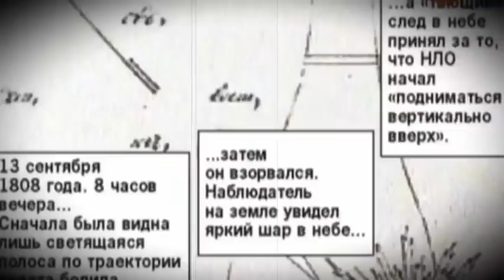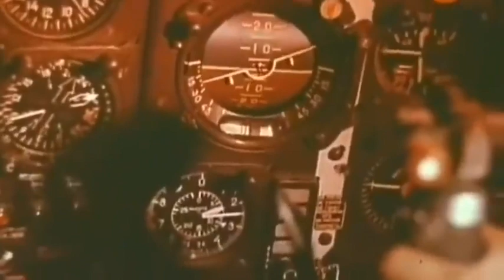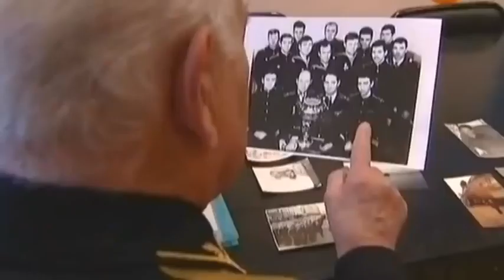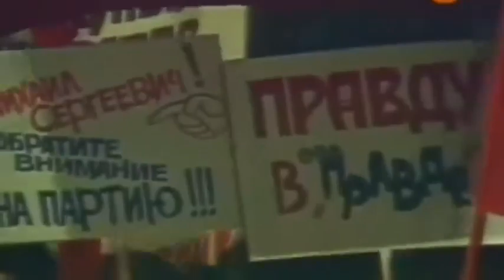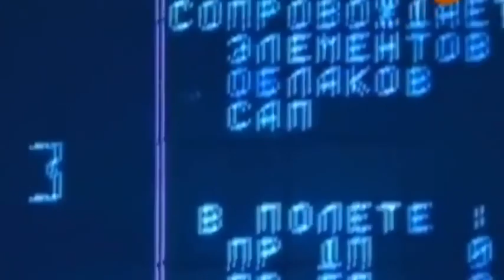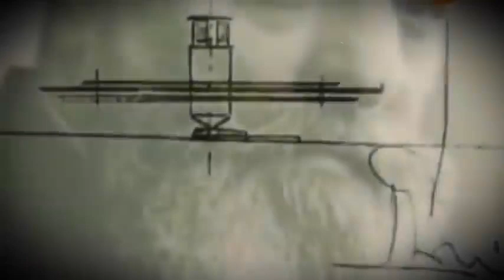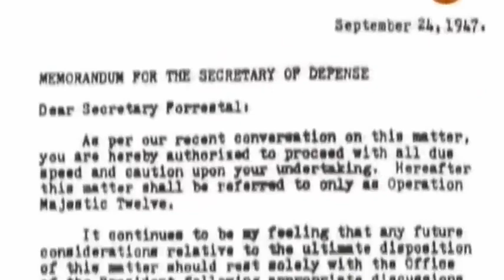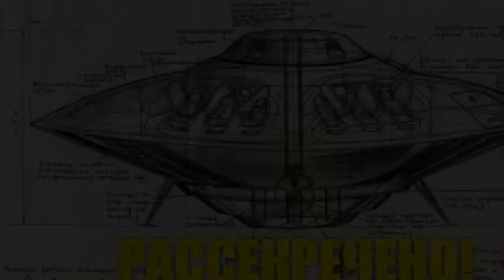БЕЗ СЛОВ!!! ЭТИ КАДРЫ ЗАПРЕЩЕНЫ ПО ВСЕМУ МИРУ!!! ДОКУМЕНТАЛЬНЫЙ ФИЛЬМ!!!